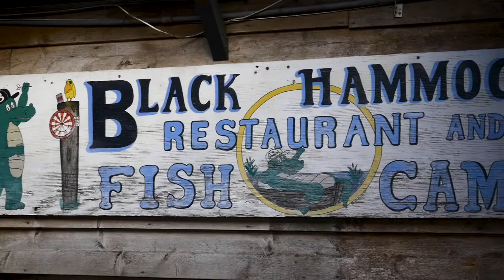Zachary Moore - 2019 Cinematography & Editing Demo Reel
A compilation of projects I have either shoot, directed, or edited